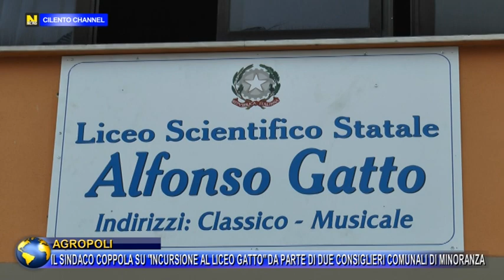AGROPOLI, COPPOLA SU INCURSIONE AL LICEO GATTO DA PARTE DI DUE CONSIGLIERI COMUNALI DI MINORANZA.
AGROPOLI, IL SINDACO COPPOLA SU INCURSIONE AL LICEO GATTO DA PARTE DI DUE CONSIGLIERI COMUNALI DI MINORANZA.